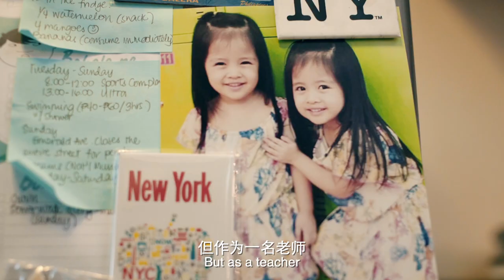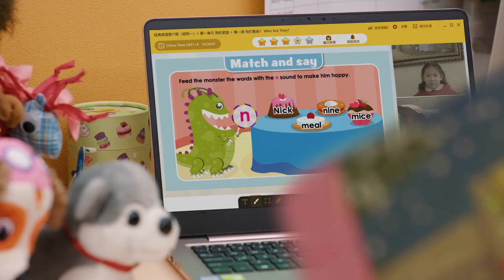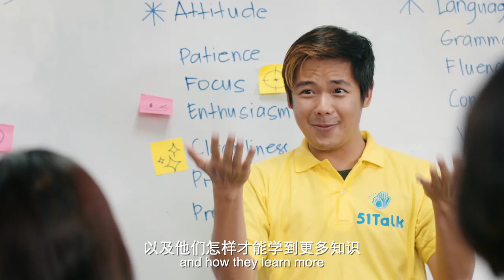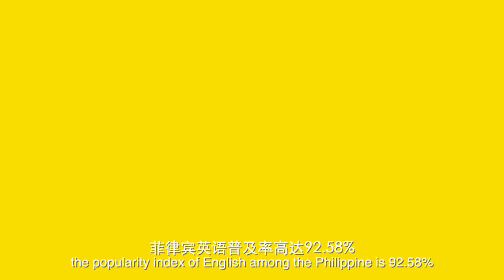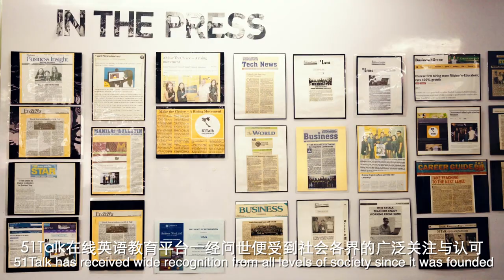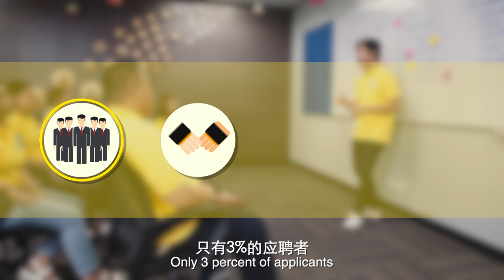What is 51Talk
What is 51talk? Learn more about 51Talk's essence through the eyes of a few thousand Filipino Teachers that make up the 51Talk community.

- Flexible teaching schedules – You are in control of your time!

- Teach during the week from 6:00 PM to 9:00 PM, the weekends from 9:00 AM to 9:00 PM, or both!

- Free TESOL certification

- You will not need to spend a single centavo by taking advantage of 51Talk’s free training programs.

- Higher earnings from faster promotion – Earn as much as Php200 an hour plus tons of other awesome rewards and incentives!

- Emergency medical assistance - Qualified 51Talk teachers are safe during the rainy days.

- Dedicated teacher support system - Answers to your lesson related asks and assistance to your technical issues are just a call or chat away!

- More time with family

- As a home-based teacher, you of course get to teach and earn from the comfort of your own home. Leave the hustle and bustle of the town or city outside, and stay indoors where it counts – with your family.